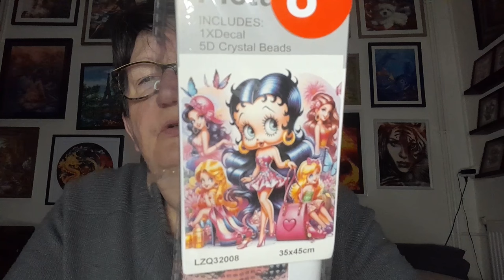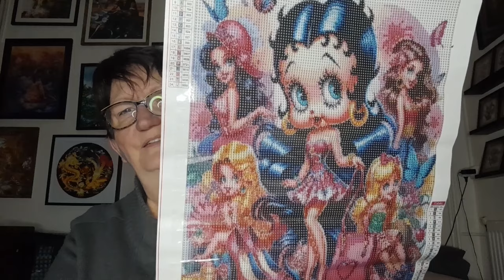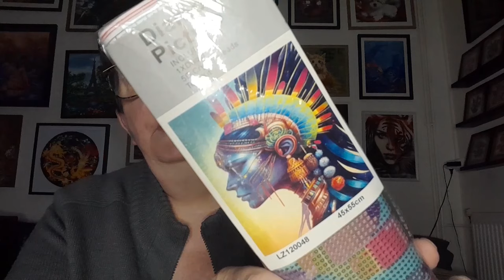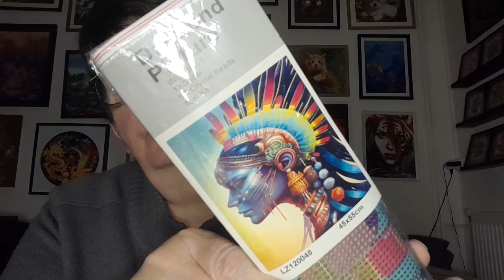Achat DIAMOND PAINTING avec la boutique PHONE MANIA